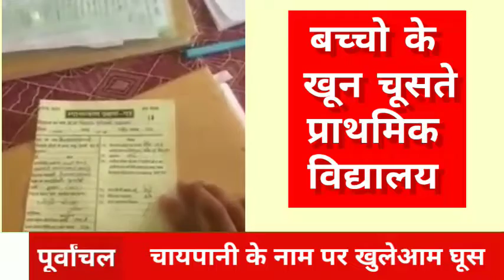बच्चों का खून चूसते सरकारी प्राथमिक विद्यालय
यह वायरल विडियो उच्च प्राथमिक विद्यालय ऊंचे झुझरी(ठाकुर द्वारा) जिला गोंडा उत्तर प्रदेश है, जहां पर स्थान्तरण प्रमाण पत्र देने के नाम पर चाय पानी के नाम पर खुलेआम घूस मांगी जा रही है। एक जागरूक व्यक्ति के द्वारा इस कृत्य को  पूरा रिकॉर्ड किया गया और उसका विरोध भी दर्ज कराया गया। उक्त शिक्षिका पैसा वापस करने को तैयार भी हुई, किंतु पीड़ित महिला  ने बताया की पैसा देने के लिए उसने उधार लिया था। एक तो किसी भी सरकारी स्कूल में पढ़ाई नहीं होती, और कोई गरीब मेहनत मजदूरी करके किसी अच्छे स्कूल में नाम लिखने के लिए जाता है तो स्थानातरण प्रमाण पत्र के लिए चाय पानी के नाम पर घूस मांगी जाती है। इसके अलावा भी तरीके निकाले जाते है गरीबों से वसूली के, सरकार को इन व्यवस्था को सुधारने की जरूरत है।